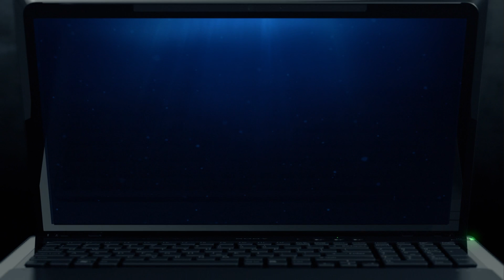Sony VAIO 3D F21Z CZ subs